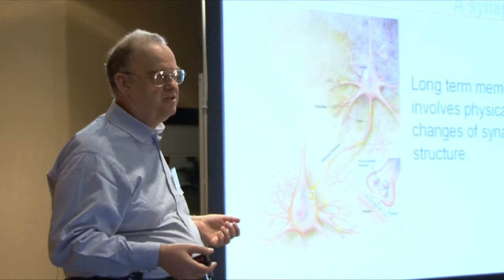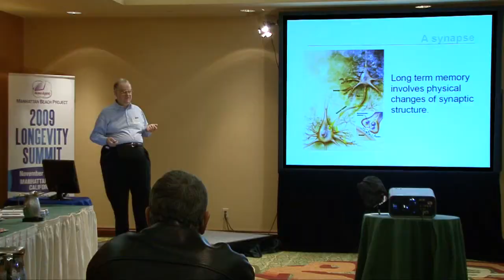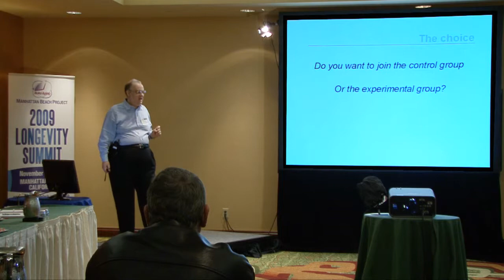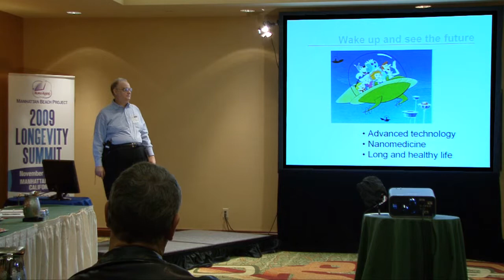Part 3: Ralph Merkle on the State of the Art of Cryopreservation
Cryonics is not about freezing the dead. Ralph Merkle disputes this claim, saying, "we want a second opinion from a future physician." His presentation covers all aspects of cryopreservation.